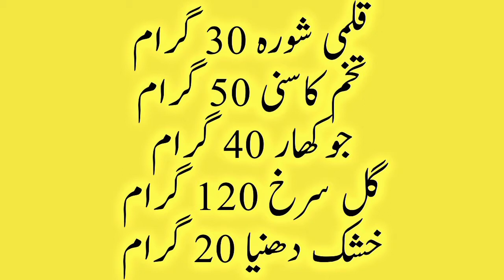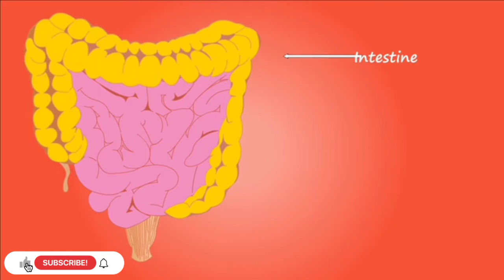Homemade natural oil for hair growth/Bal lambe aur ghane karne ka tarika/Hair growth oil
Homemade natural oil for hair growth/Bal lambe aur ghane karne ka tarika/Hair growth oil /Mujarab Desi Nuskhe

Aslamoalukim Friends Hum Ap Ko Aj K Is Video Min Bataenge Gay Balon Ko Kudrati Tor Per Lamba Karne Ka Oli  Jas Say Ap K Bal  Kudrati Lamby Aur Mazboot Ho Jay Gay I Hope Ap Ko Hamara Aj Ka Ye Video Psand Ahy Ga Please subscribe My Youtube Channel Mujarab Desi Nuskhe Like My Video And comments My Video Thank you So Much